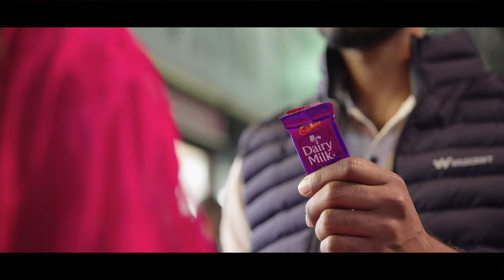Aloxua(New Assamese Song 2024) Krishna Majhi I Deepjyoti I Yasashree I Upasana I Tiraap I Trion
ALOXUA | NEW ASSAMESE SONG 2024 l KRISHNA MAJHI | DEEPJYOTI MAHANTA | YASASHREE BHUYAN | UPASANA PRIYAM | TRION | TIRAAP | LATEST ASSAMESE ROMANTIC SONG

Audio credits:

Song : Aloxua
Singer : Krishna Majhi
Music Composer : Trion Mahanta
Lyrics : Mridusmita Devi
Mix & Master : Pinku Das
Flute : Anjan Medhi
Tabla & Percussion : Raja Boruah
Guitars : Trion Mahanta
Recorded @ Studio Red AV by Pinku Das
Recorded @ Studio Vreeyam by Trion Mahanta
Music Label : Trion Mahanta AUDIOWORKS

Video Credits:

Direction Editing & Color - Tiraap Simanta Medhi
DOP- Amlan Jyoti Rajkhowa
Starring - Deepjyoti Mahanta, Yasashree Bhuyan, Upasana Priyam & Krishna Majhi
AD- Hrishikesh Saikia & Dhiraj
Stills - Kaushik
Makeup- Rupjyoti Dutta
GFX- Jitul Kumar Nath